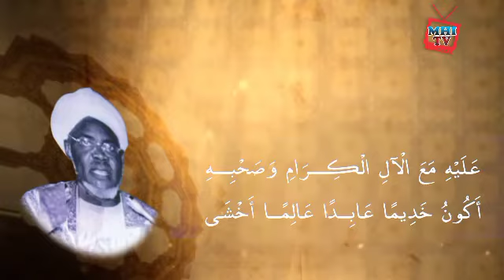Salwatu Sujjuun - Harfu Shiin | Sheikh Ibrahim Inyass RTA | Arabic Lyrics on Screen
Zaku saorara karatun diwani maolanmu sheikhu Ibrahim Niass RTA. Dana like, kayi share da kuma comment dan tambayoyi.